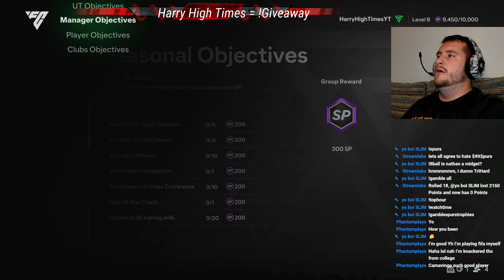CHANNEL & STREAM SCHEDULE UPDATE!